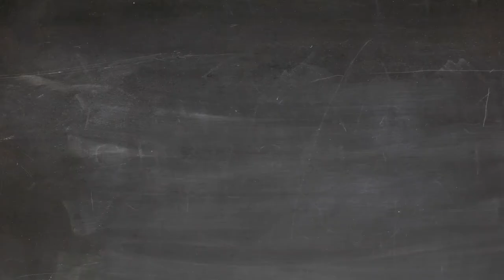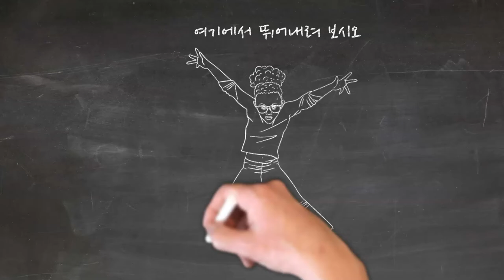광야의 유혹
노래 차피득, 구정애
그림 얼굴